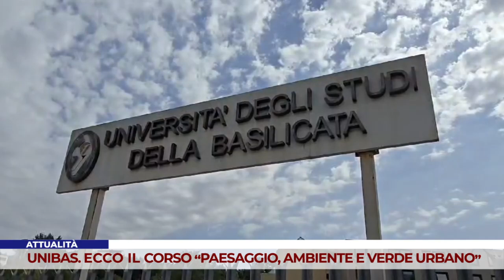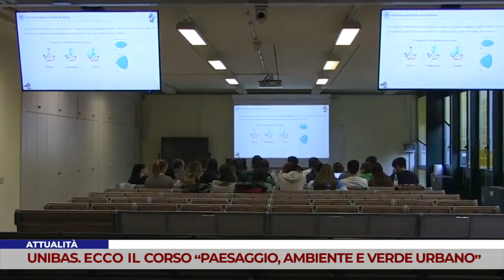SCUOLA. UNIBAS. ECCO IL CORSO “PAESAGGIO, AMBIENTE E VERDE URBANO”